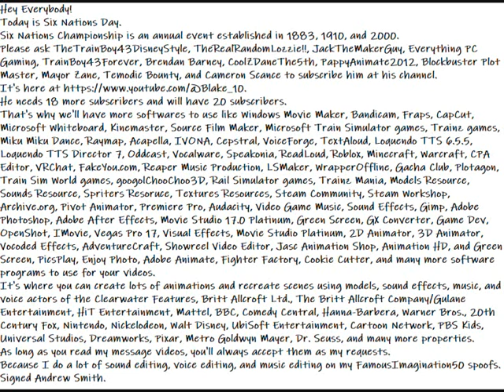My Six Nations Day Message Video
Here is a message video to everyone to read and accept as my request.
Hey Everybody!
Today is Six Nations Day.
Six Nations Championship is an annual event established in 1883, 1910, and 2000.
That's why we'll have more softwares to use like Windows Movie Maker, Bandicam, Fraps, CapCut, Microsoft Whiteboard, Kinemaster, Source Film Maker, Microsoft Train Simulator games, Trainz games, Miku Miku Dance, Raymap, Acapella, IVONA, Cepstral, VoiceForge, TextAloud, Loquendo TTS 6.5.5, Loquendo TTS Director 7, Oddcast, Vocalware, Speakonia, ReadLoud, Roblox, Minecraft, Warcraft, CPA Editor, VRChat, FakeYou.com, Reaper Music Production, LSMaker, WrapperOffline, Gacha Club, Plotagon, Train Sim World games, googolChooChoo3D, Rail Simulator games, Trainz Mania, Models Resource, Sounds Resource, Spriters Resoruce, Textures Resources, Steam Community, Steam Workshop, Archive.org, Pivot Animator, Premiere Pro, Audacity, Video Game Music, Sound Effects, Gimp, Adobe Photoshop, Adobe After Effects, Movie Studio 17.0 Platinum, Green Screen, GX Converter, Game Dev, OpenShot, IMovie, Vegas Pro 17, Visual Effects, Movie Studio Platinum, 2D Animator, 3D Animator, Vocoded Effects, AdventureCraft, Showreel Video Editor, Jasc Animation Shop, Animation HD, and Green Screen, PicsPlay, Enjoy Photo, Adobe Animate, Fighter Factory, Cookie Cutter, and many more software programs to use for your videos.
It's where you can create lots of animations and recreate scenes using models, sound effects, music, and voice actors of the Clearwater Features, Britt Allcroft Ltd., The Britt Allcroft Company/Gulane Entertainment, HiT Entertainment, Mattel, BBC, Comedy Central, Hanna-Barbera, Warner Bros., 20th Century Fox, Nintendo, Nickelodeon, Walt Disney, UbiSoft Entertainment, Cartoon Network, PBS Kids, Universal Studios, Dreamworks, Pixar, Metro Goldwyn Mayer, Dr. Seuss, and many more properties.
As long as you read my message videos, you'll always accept them as my requests.
Because I do a lot of sound editing, voice editing, and music editing on my FamousImagination50 spoofs.